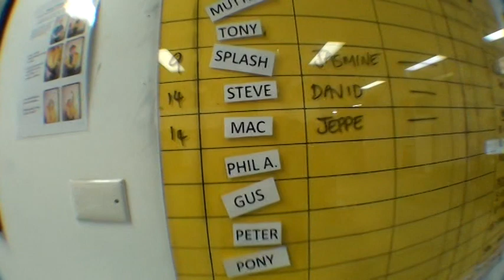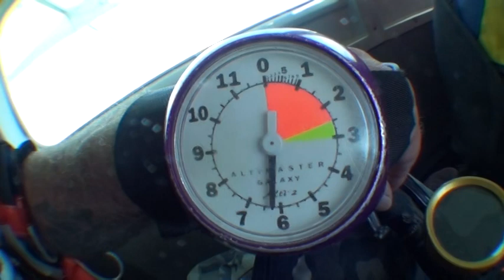Shaun Richardson Sky Dive - 2011 - Full